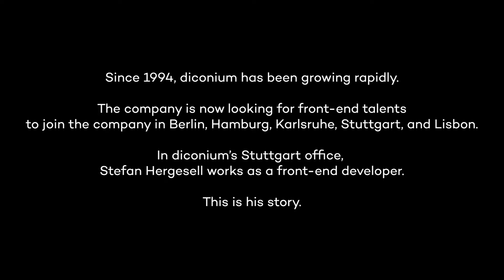Lust auf einen neuen Job? | Werde Frontend Developer (w/m/x) bei diconium!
Stefan ist Frontend Developer. Sein Lieblingsfilm? Scarface – den könnte er Tausende Male anschauen. Daneben bleibt noch Zeit, das eigene Know-how zu vertiefen. Bei diconium bekam er die Chance, sich vom Templater zum Scripter zu entwickeln – mithilfe der Unterstützung seiner Kollegen. Hast Du auch Lust auf Teamwork und eine steile Lernkurve?

WE CREATE DIGITAL CHAMPIONS!